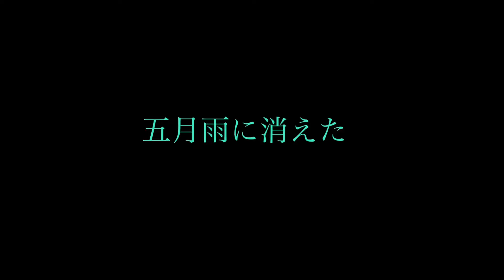2022.03.03池袋手刀 ジグラット×MiMi「天使と悪魔４」ダイジェスト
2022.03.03「天使と悪魔４」池袋手刀ダイジェスト

①GHOST
②アブラカダブラ
-MC-
③32123p (新曲)
④五月雨に消えた
⑤13月の天使
-MC-
⑥共犯者 (新曲)
⑦灰色の世界
⑧ラストダンス with 社(ジグラット)

アンコール
⑨32123p